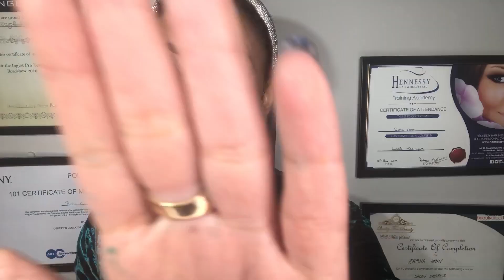Christmas 🎄 lights💡makeup 💄 look 👀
Christmas lights
Natural collection liquid concealer fair
Fuschia mineral photo touch foundation pale beige
P.Louise base rumour 01
Elf beauty shield setting powder 57104 sheer golden
Inglot duraline
Inglot brow liner 16
Inglot eyeliner gel 77
HUDA beauty emerald obsession 211118A
HUDA beauty nude 2538A1
Kiko Milano moon dust face powder fairy mauve 02
Sleek cream contour kit medium 096
Kiko bronzer
Faberlic super volume and Hd mascara
Morphe white base
Faberlic lipstick 40466